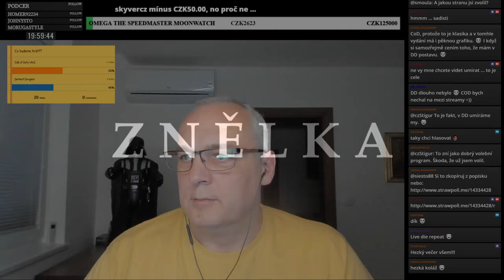Barria a Ezakiel aneb zlá hra si bere ty nejlepší // Darkest Dungeon E13